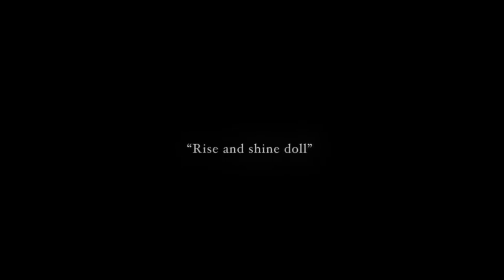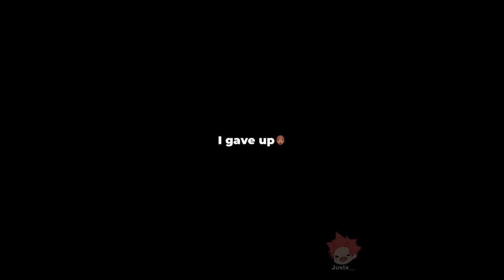My Hero Academia Edits #196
Credit
F9anky
Lixr.z2
Tdrroki
K4tskis
Microwave.vs
Kuuro.w
Shinsoukool
Levi.hakate
Shotosizu
Juvix__
Ahkaashi